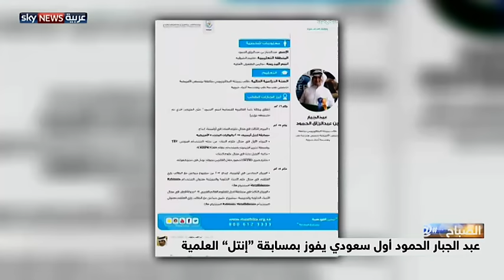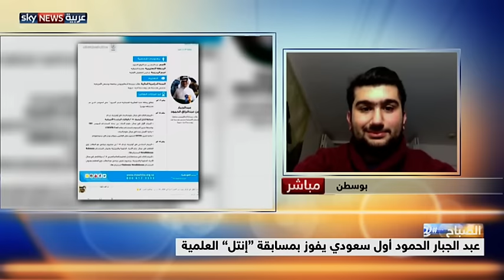ناسا تكرم طالباً سعودياً باطلاق اسمه على كويكب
الطالب عبد الجبار الحمود فاز بالمرتبة الأولى في جائزة "إنتل" العلمية قبل أن تقوم ناسا بتسمية كويكب على إسمه تكريماً لأبحاثة العلمية.